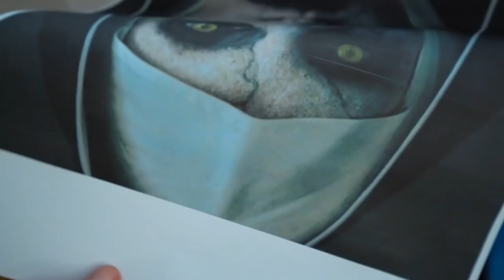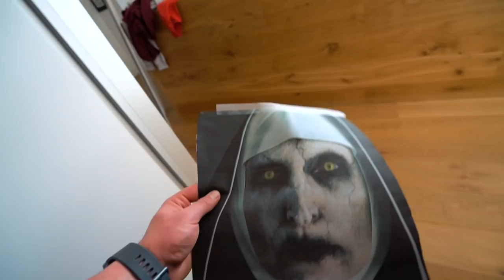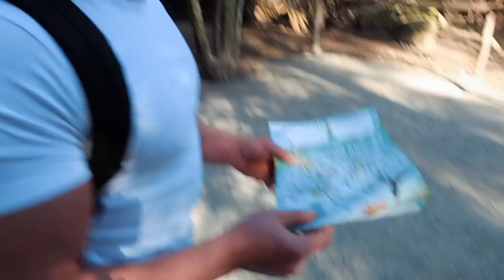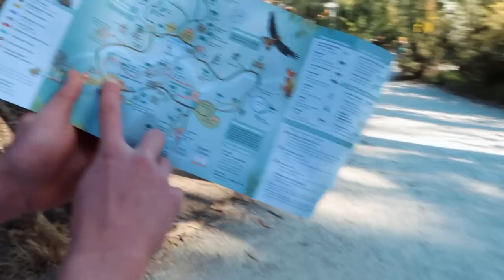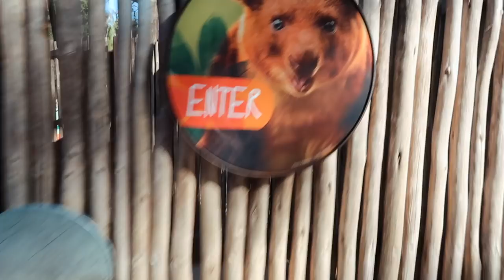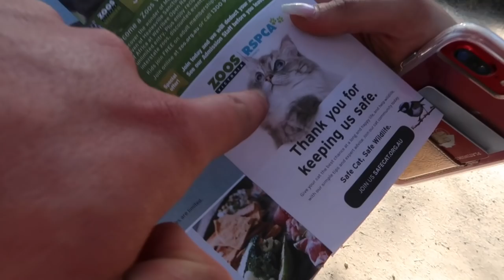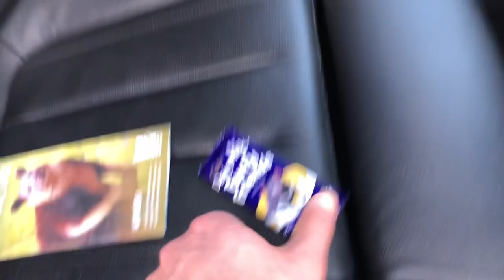WHY WAS SHE IN MY HOUSE? | Zac Perna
Grow Your Social Media and Monetise Fitness Mentorship Program 👉Elizabeths Channel

Hey guys on todays video I meet up with Gymshark athlete @ElizabethZaks when she came down to Aus to get a haircut We have a session, steal a few roos and call it a day! ENJOY!

Videographer -
 Hafiy 🤙🏻

About Zac Perna:

•24. Melbourne, Australia